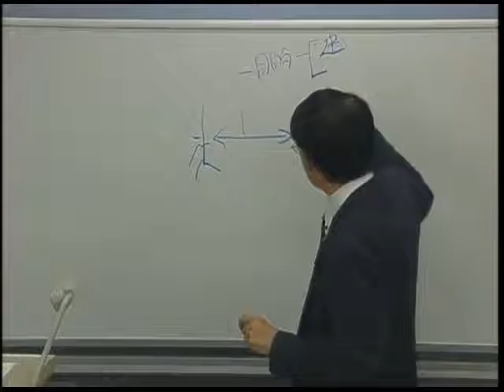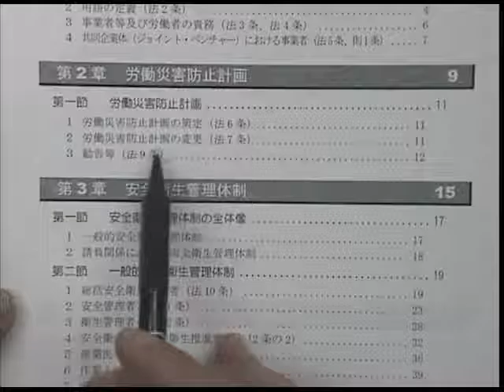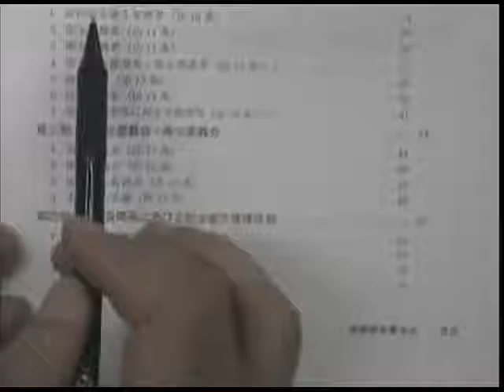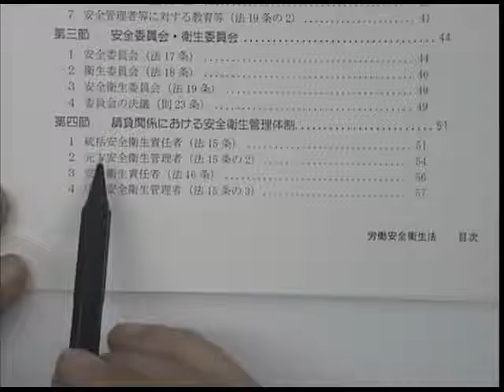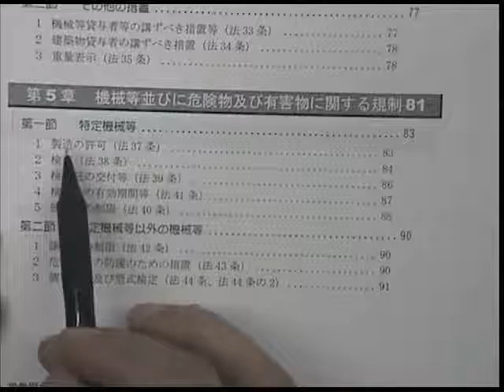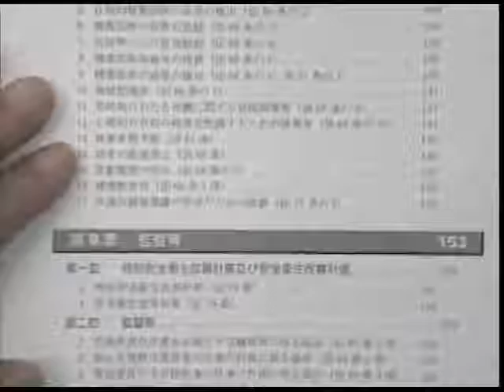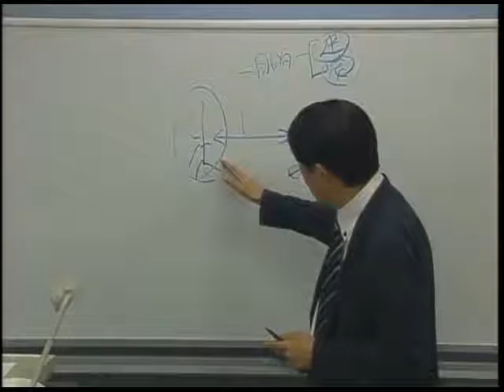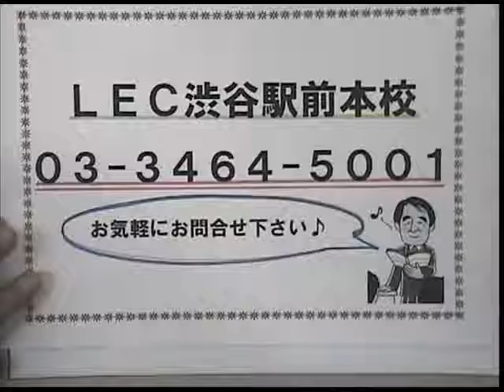【LEC社労士】☆法律の仕組みが目次で分かるシリーズ≪労働安全衛生法≫☆山下良一LEC専任講師が簡単に、分かりやすく約10分でお話します！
LECの大ベテラン講師、山下良一講師が教える！
法律の仕組みが目次で分かるシリーズ≪労働安全衛生法≫

担当講師：山下良一LEC専任講師

社労士試験の試験科目は全１０科目！！
各科目でどのようなことを勉強していくのか？ＬＥＣの初級講座のテキストの目次を使って約１０分で簡単に、わかりやすくお話します♪

,｡･:*:･ﾟ'☆,｡･:*:,｡･:*:･ﾟ'☆,｡･:*:­-,｡･:*:­­･ﾟ'☆,｡･:*:,｡･:*:･ﾟ'☆,｡･:*­:

資格試験の学校LEC渋谷駅前本校のアカウントです。

,｡･:*:･ﾟ'☆,｡･:*:,｡･:*:･ﾟ'☆,｡･:*:­-,｡･:*:­­･ﾟ'☆,｡･:*:,｡･:*:･ﾟ'☆,｡･:*­: